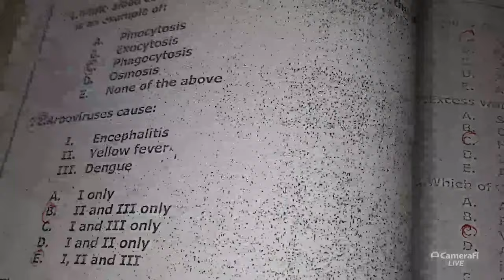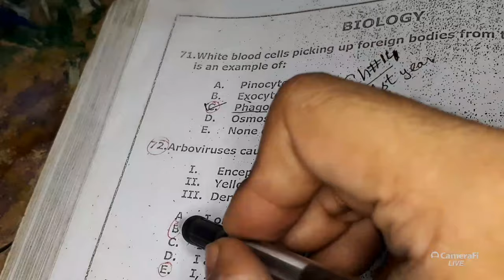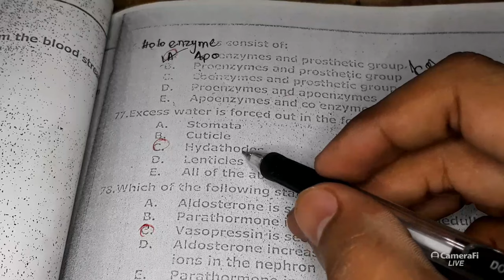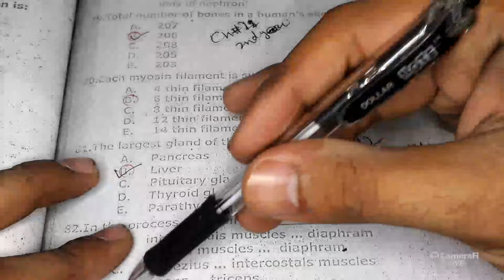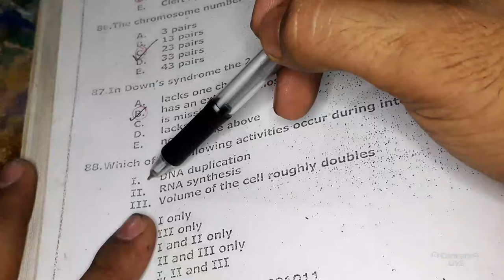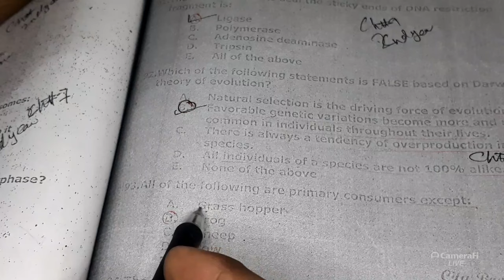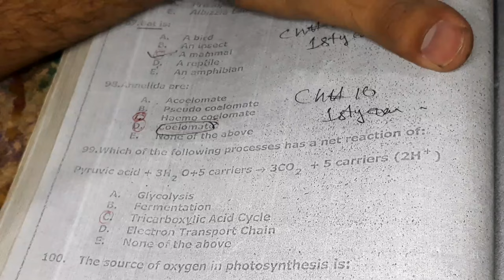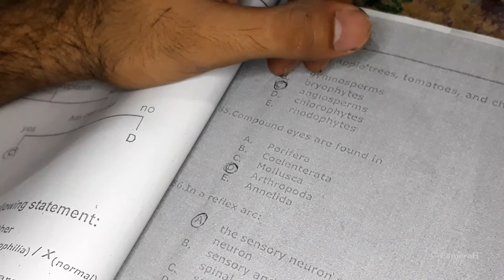MCAT Biology - Solved NTS Paper 2011 - Biology Entry Test - Dow/SMC Entery Test.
In this online lecture, Sir M. Saad Baig, explains MDCAT Biology Past Paper.The topic being discussed is Topic Karachi Medical University Entery Test,  Solved Past Paper 2011.

If you want solve paper of 2014 Sindhi Medical University NTS Paper , you can go to

If you have any questions about this lecture on 1st year biology, you can go to

If you have any questions about this lecture on second year biology, you can go to

If you have any questions about this lecture on B. Sc 1 Microbiology, you can go to

For more videos of Diverse Biology By: Sir M. Saad Baig
this online lecture, Sir M. Saad Baig, explains MDCAT Biology Past Paper.The topic being discussed is Topic Sindh Medical University Entery Test, Solved Past Paper 2014.